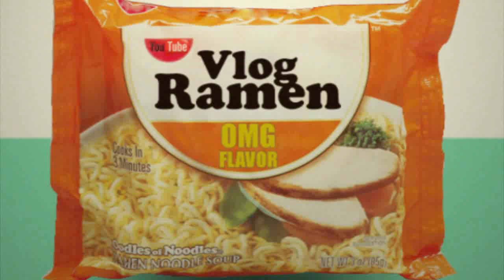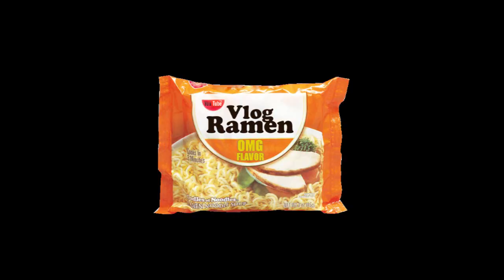08.05.09: Verizon Tech Support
Please hold; a customer service representative will be with you shortly.